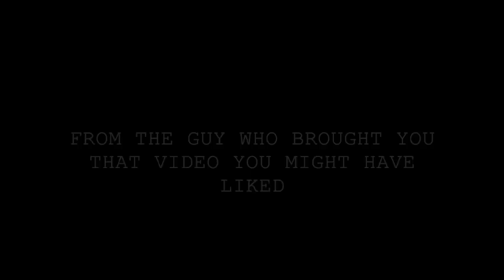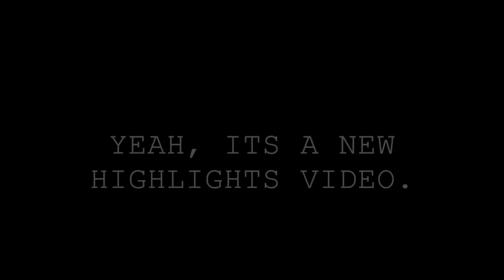A MYSTERIOUS TRAILER HAS APPEARED...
Coming never to a theater near you...

...but coming to my YouTube channel soon.